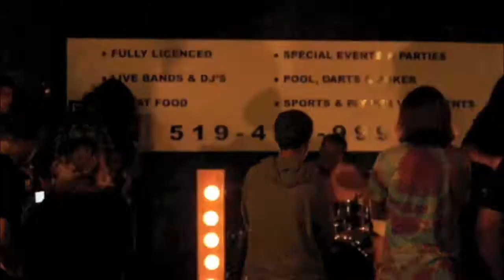Madame, Is This Your Scarf? Live Clips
Live Clips from our new song recorded on July 23rd 2009 in Woodstock.